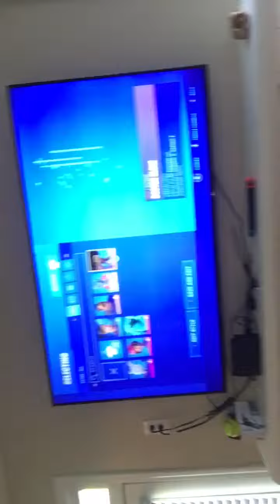My Favorite Unlocking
Watch till the end, please.